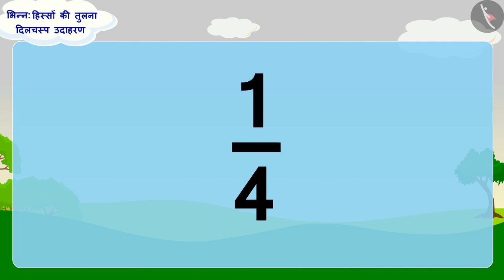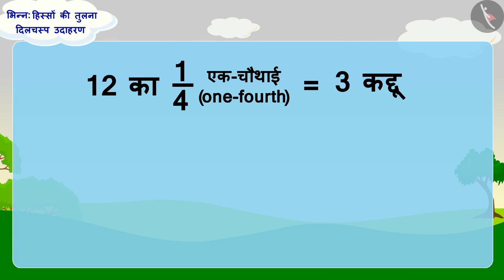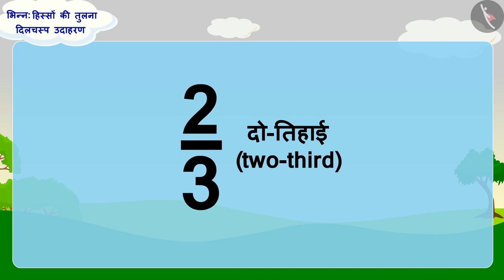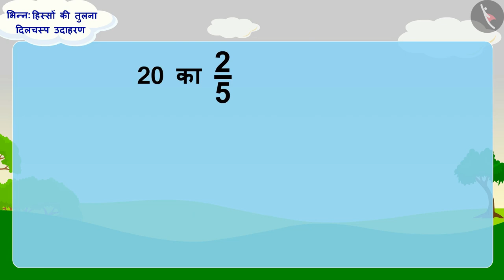भिन्न्नों की तुलना | भाग 2 | Comparison of Fractions | Part 2/3 | Class 5 Maths | TicTacLearn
In this video, we explain भिन्न्नों की तुलना से सम्बंधित उदाहरण | भाग-2| Comparison of fractions | Part 2/3 | Hindi | Class 5

Part 1: Title: भिन्न्नों की तुलना से सम्बंधित उदाहरण | भाग-2| Comparison of fractions | Part 2/3 | Hindi | Class 5

Part 2: Title: भिन्न्नों की तुलना से सम्बंधित उदाहरण | भाग-2| Comparison of fractions | Part 2/3 | Hindi | Class 5

Part 3: Title: भिन्न्नों की तुलना से सम्बंधित उदाहरण | भाग-2| Comparison of fractions | Part 2/3 | Hindi | Class 5

Happy learning!